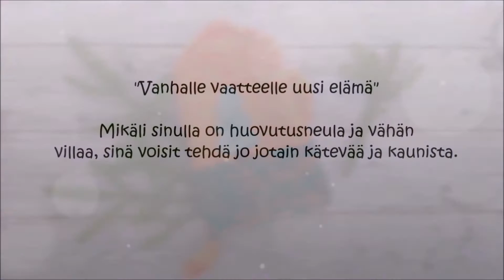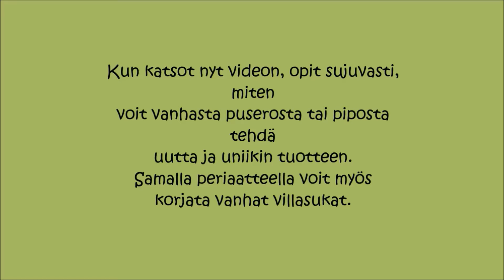Neulahuovutus. Vanhalle vaatteelle uusi elämä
Mikäli sinulla on huovutusneula ja vähän villaa, sinä voisit tehdä jo jotain kätevää ja kaunista. Kun katsot nyt videon, opit sujuvasti, miten voit vanhasta puserosta tai piposta tehdä uutta ja uniikin tuotteen. Samalla periaatteella voit myös korjata vanhat villasukat.